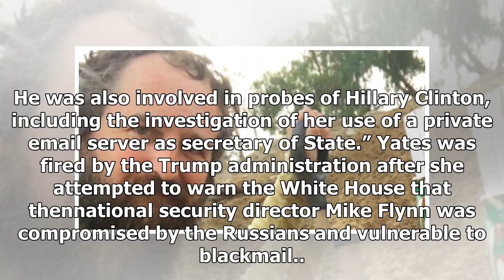Sally yates met trump tweet with ' christmas carol ' letter to the secret service - HOT NEWS TNC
⚫️ Follow HOT NEWS TNC Time in :
 - G+:
-TW:
# HOTNEWSTNCTime